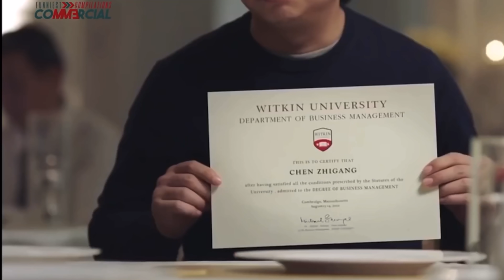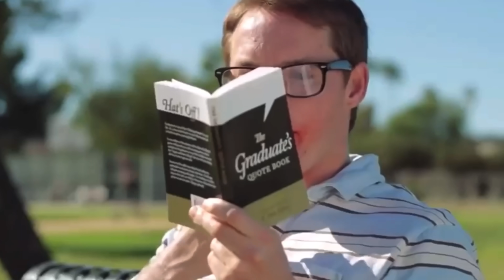Funniest Advertisements you’ll ever see! 🤣🔥 || Chinese Ads || saloniyaapa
What’s up People 🤪♥️ Hope everyone’s at their pinkish of health 😄♥️ and if not then sending you good wishes and warm *virtualhugs* ☺️♥️💫

Also please don’t forget commenting down your fav part.
Thankyou! ☺️♥️